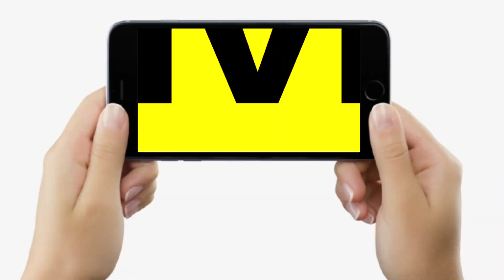Ashwini Chaubey ने चेताया,Dhirendra Shastri Bageshwar Baba का विरोध करेंगे तो आंधी की तरह उड़ जाएंगे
Ashwini Chaubey ने चेताया,Dhirendra Shastri Bageshwar Baba का विरोध करेंगे तो आंधी की तरह उड़ जाएंगे... | Bihar News | LiveCities